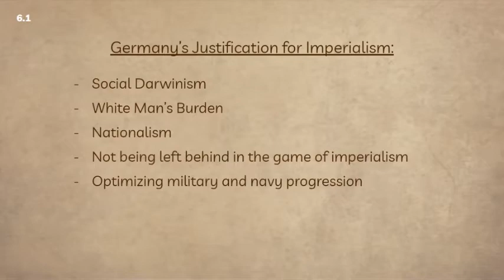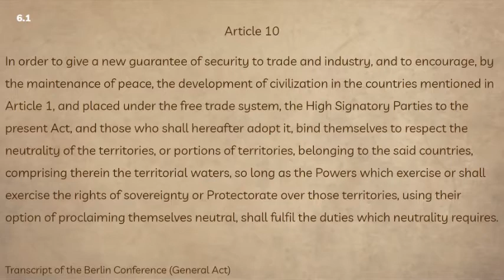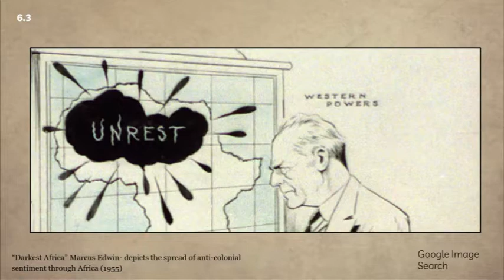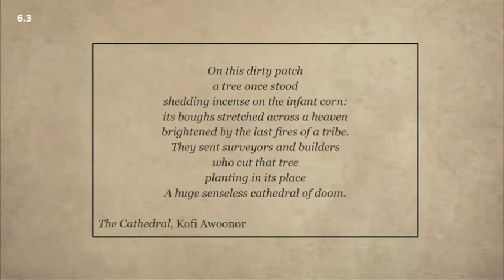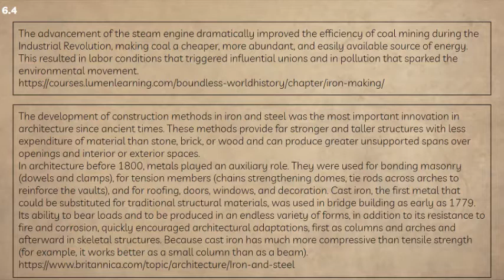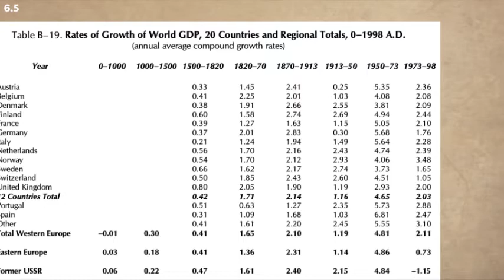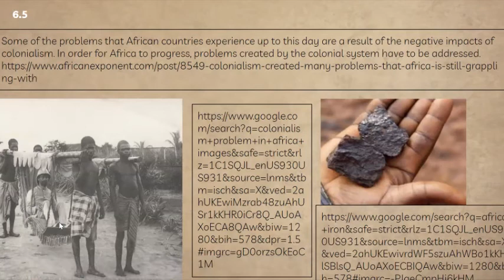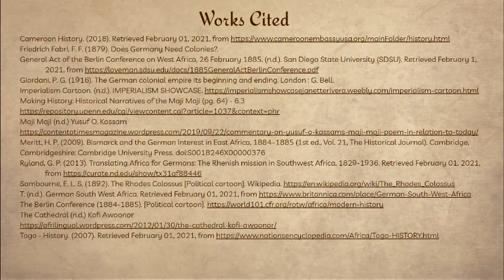WHAPGermanyImperialism 3A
This video tells the story of German imperialism in Eastern Africa. Created by AP World students to align with AP World standards 6.1 6o 1.8.